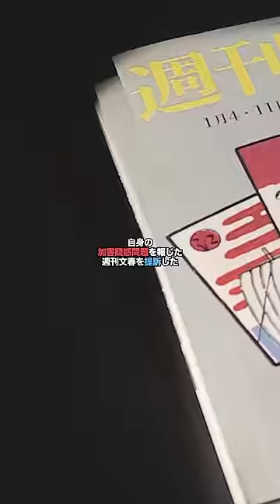松本人志の馬乗り写真に新疑惑、遂に黒幕判明